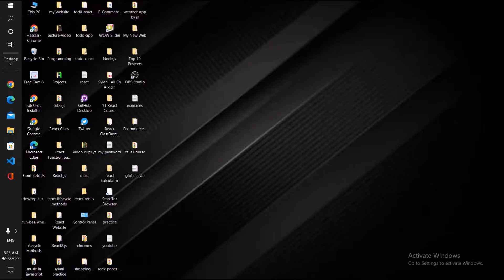React or Angular which is best?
In this video we will see React or Angular which is best?